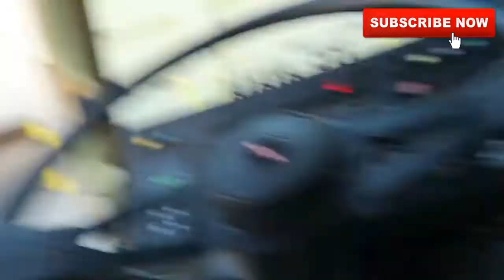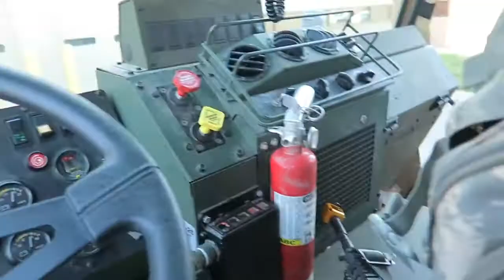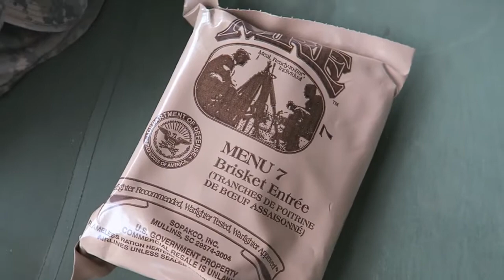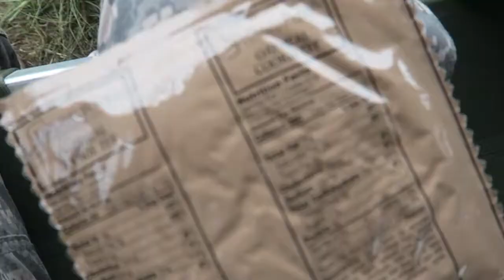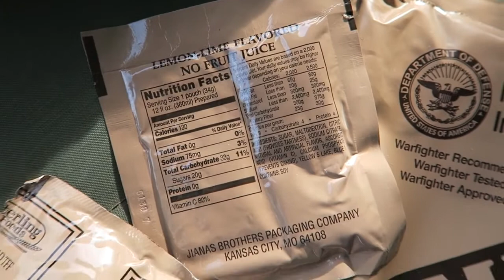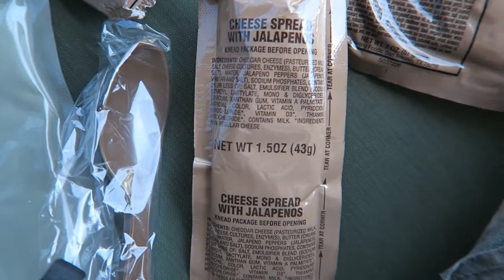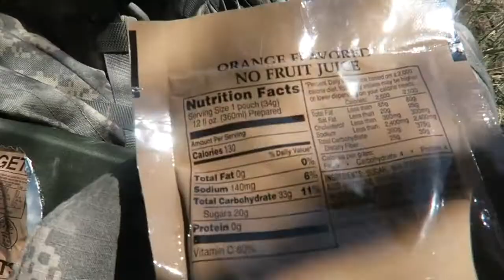ARMY VLOG: GOING TO THE FIELD PT 2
Hey guys this is when I was at Fort Riley and I went to the field. Baby wipes do come in hand.